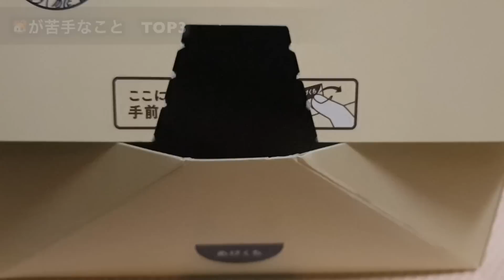【やらないで！】ハムスターが苦手なこと TOP3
Go / ハムスターの健康と幸せ さんによって固定されています
Go / ハムスターの健康と幸せ
2 分前
関連動画のリンクはこちら↓

【広いくて深いケージ】

当チャンネルは、Amazon.co.jpを宣伝し、リンクする事によってサイトが紹介料を獲得できる手段を提供する事を目的に設定されたプログラムである”Amazonアソシエイト・プログラム”の参加者です。
もし紹介した商品が良いなと思ってい頂けましたら、URLからのご購入を検討いただけますと嬉しいです。